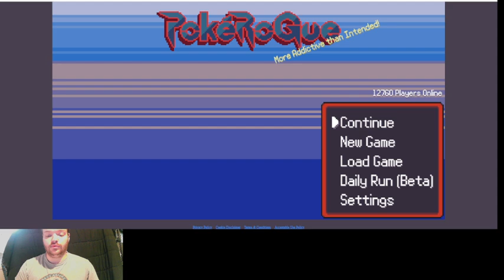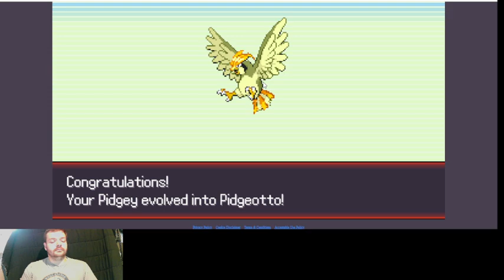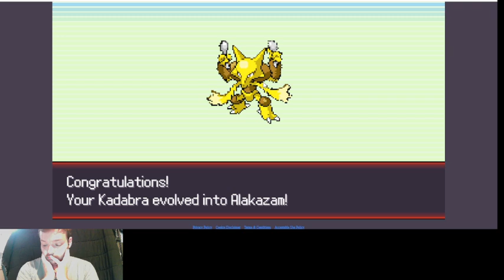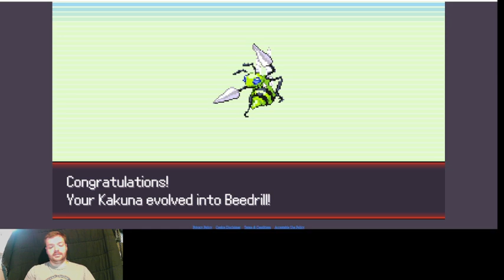Road to 500 PokeRogue Endless (Eel Plays) Ep 3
In this video is the third one in this challenge to try and make it to floor 500 in Endless mode.